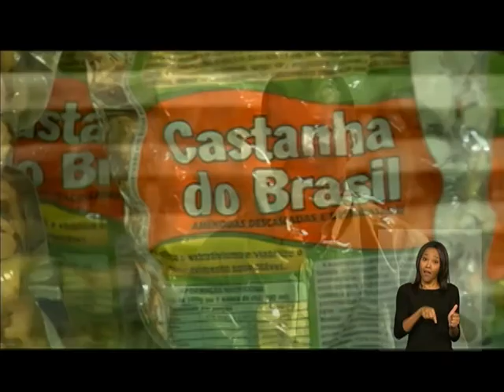Agricultoras representam 37% dos fornecedores do PAA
ATIVIDADES DO GOVERNO - 04.02.14: O Programa de Aquisição de Alimentos (PAA) completa 10 anos de assistência. Nesse período, o governo federal investiu R$ 5,3 bilhões para a compra de 4 milhões de toneladas de produtos da agricultura familiar. Foram mais de 1,3 milhão de operações de compra de alimentos de 388 mil agricultores familiares. A participação das mulheres como fornecedoras do programa, em grupos ou individualmente, é um dos destaques da iniciativa. As agricultoras representam 37% dos fornecedores do PAA.